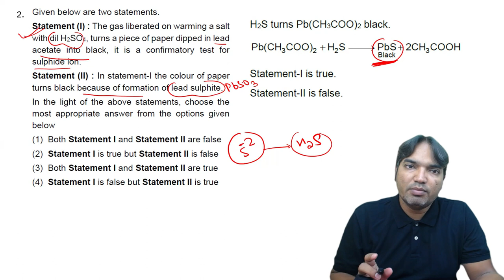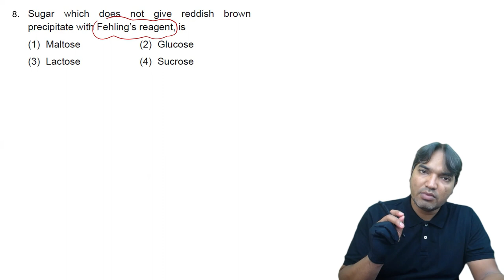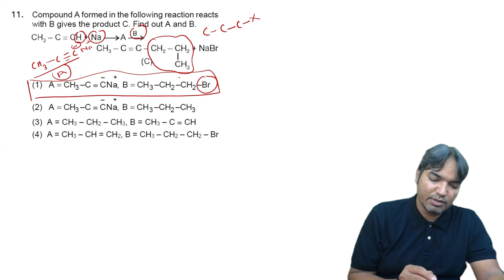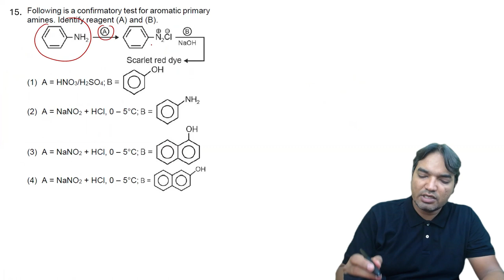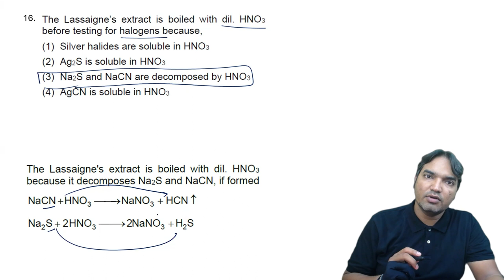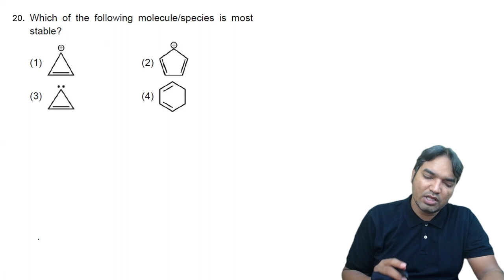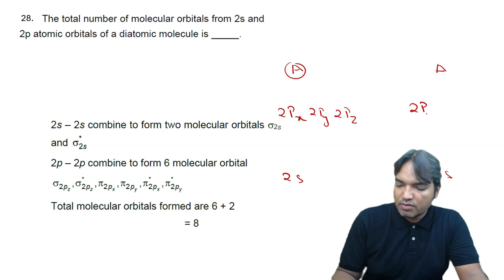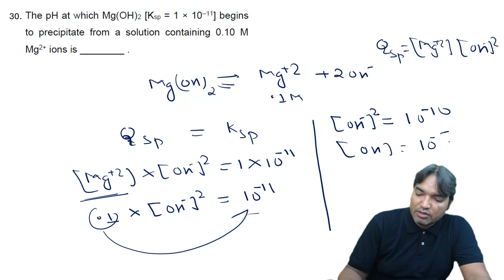JEE MAINS 2024 30th JANUARY SHIFT 1 FULL CHEMISTRY PAPER SOLUTION BY NITISH SIR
🚀 Unleash Your Chemistry Genius! 🧪 Solving JEE Mains 2024 Chemistry Paper LIVE!

🎉 Welcome to Chemistry Forum! Get ready to dive deep into the world of chemistry as we decode and conquer the JEE Mains 2024 Chemistry paper together! 💡

In this exhilarating video, we've cracked the JEE Mains 2024 Chemistry paper from start to finish, leaving no stone unturned. 📝 From tackling tricky concepts to mastering problem-solving techniques, we've got you covered every step of the way!

But wait, there's more! 🌟 As you embark on this learning journey with us, we'll sprinkle in some invaluable tips and strategies to help you ace your own exams. Whether you're a seasoned chemistry enthusiast or just dipping your toes into the subject, this video is your ultimate guide to success!

Why Choose Chemistry Forum?
🔍 Detailed explanations: We break down complex concepts into digestible chunks, ensuring crystal-clear understanding.
🎯 Proven strategies: Learn the tips and tricks that top scorers use to excel in the JEE Mains exam.
💬 Engaging content: Say goodbye to boring lectures! Our dynamic approach keeps you hooked from start to finish.